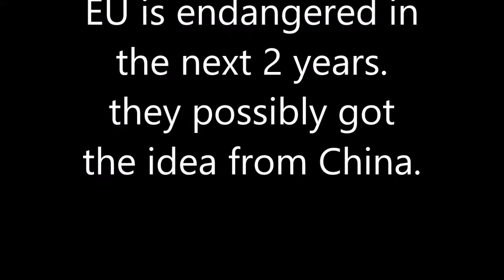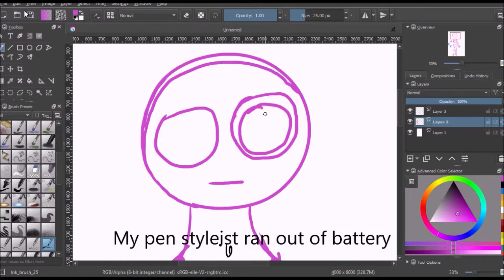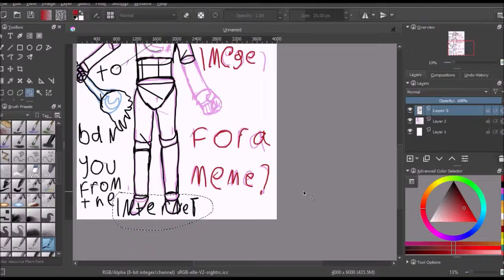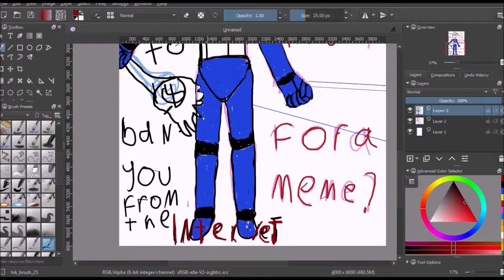SPEED DRAWING: Artical13 as a robot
As you know, the internet in  Europe will be be censored in the near future. So perhaps the internet will be banned reverting back to the days when there was no internet,  sorry about the spelling , English is my first  language.